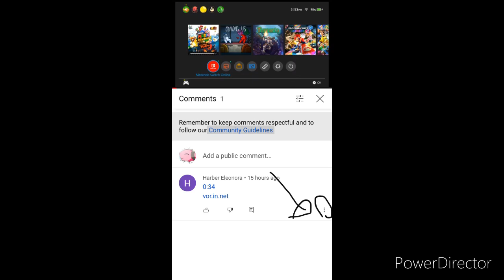If you see this comment do not click on it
Just watch out for it